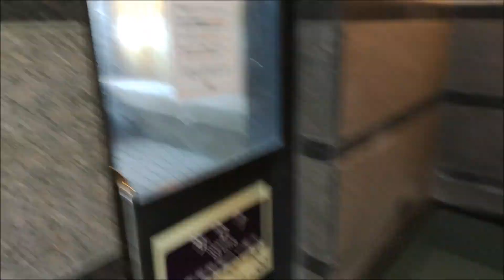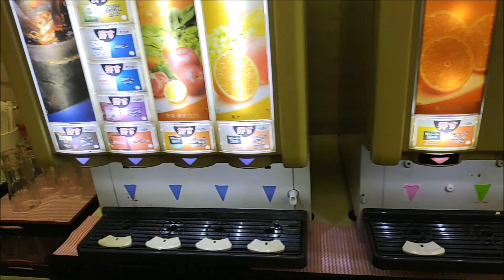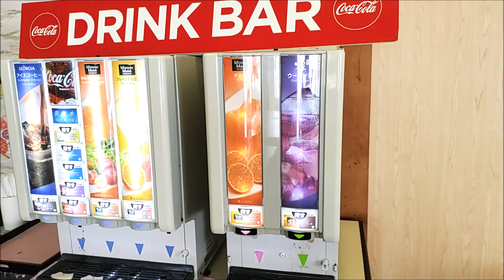7/20・21、海水浴 BBHリゾート伊豆熱川温泉ホテルセタスロイヤル(●´ω｀●)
↓伊豆熱川温泉 ホテルセタスロイヤル

Vlogの内容は、タイトルのまんまです。
(※基本、ハレの日の出来事を想い出に残しています…)
(※ケ(普段)の日は「まごわやさしい」で食べてます…)